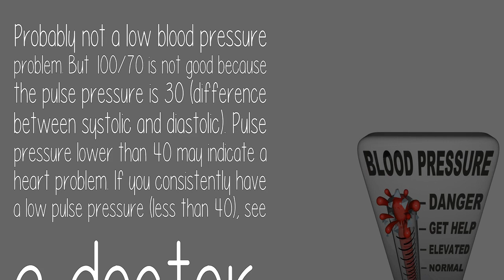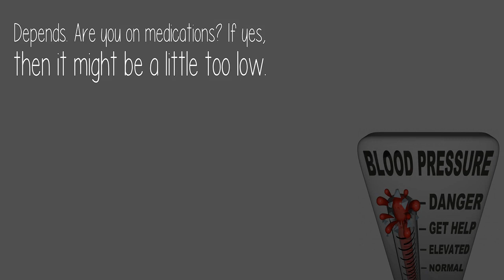Is 100 70 Blood Pressure Considered To Be Low Or Normal?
Probably not a low blood pressure problem. But 100/70 is not good because the pulse pressure is 30 (difference between systolic and diastolic). Pulse pressure lower than 40 may indicate a heart problem. If you consistently have a low pulse pressure (less than 40), see a doctor.